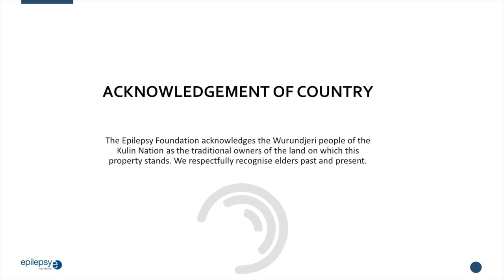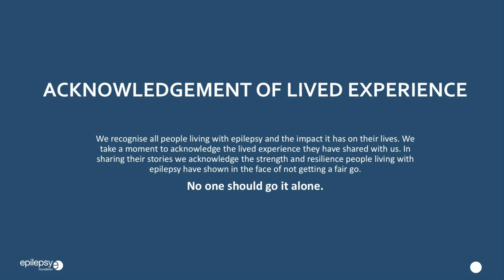An Initial Diagnosis with Professor Terry O’Brien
Neurologist Terry O'Brien discusses the process behind diagnosing epilepsy. As Head of Central Clinical School at Monash University, O’Brien is an expert in his field and is at the forefront of SUDEP research.

Did you know that epilepsy is not a single condition in and of itself, but a symptom of many different brain conditions? No one person's epilepsy is the same as another's, and tailored treatment is important.